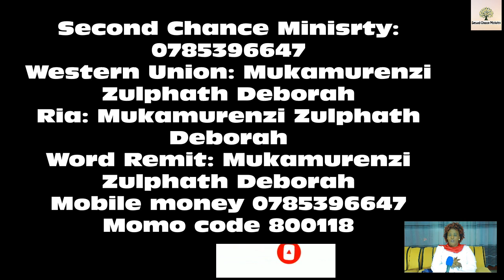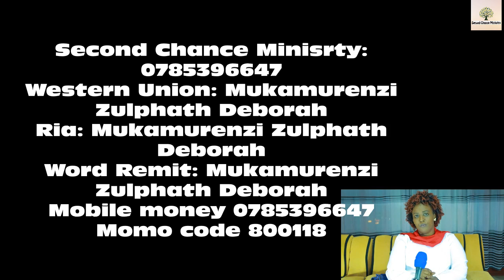Nzamura nkuzamure dutsinde ABAMELEKI// Nkeneye AMABOKO yawe ngo dutsinde URUGAMBA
Wifuza Gusengerwacg gutera INKUNGA uyu murimo WAHAMAGARA 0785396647